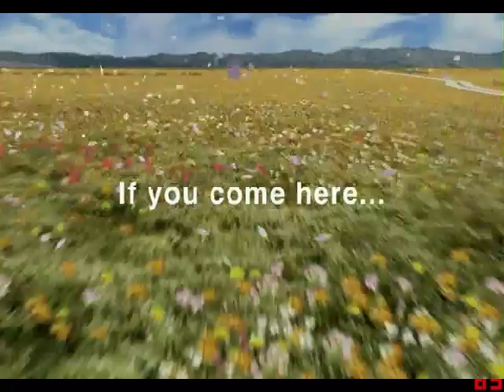Final Fantasy 8 (Russian) (PC) Intro !!!!!!!!!!!!!!!!!!!!!!!!!!!!!!!!!